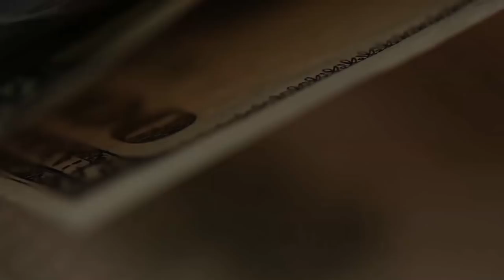Как я создал актив в 50000$, не вкладывая денег.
Кроме чисто атериальных актив, есть понятие нематериальных активов. И часто они стоят очень много. Но далеко не все понимают это, и из чего складывается эта ценность. Объясняю.